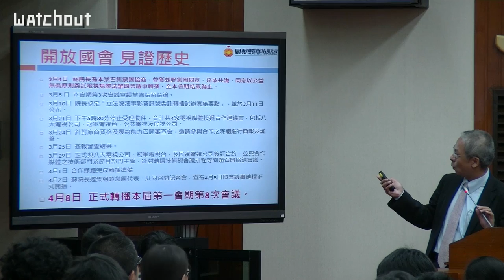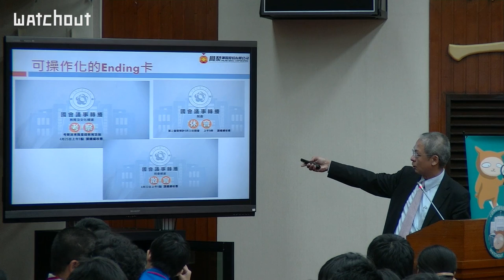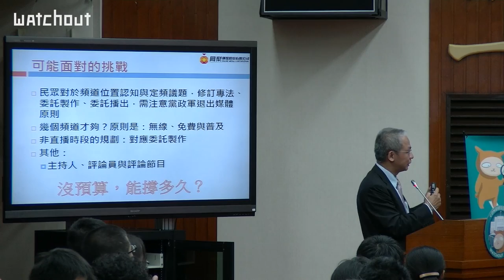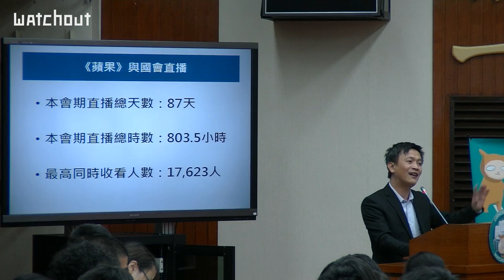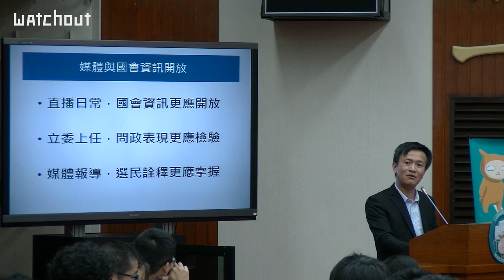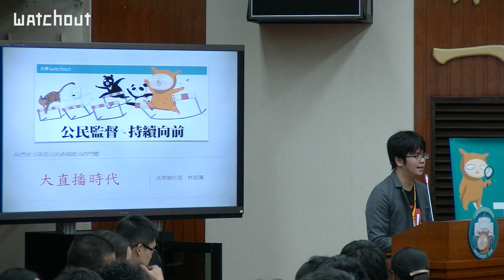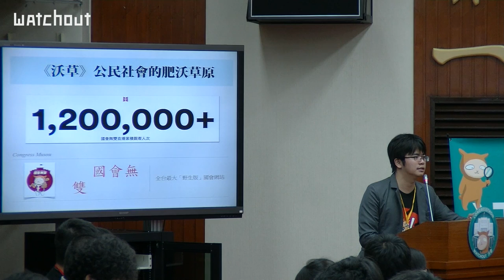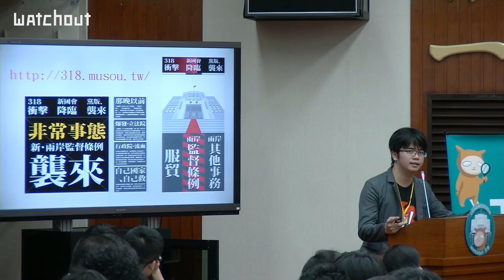【沃草】開放國會松 主題一：從大直播時代看國會資訊開放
現在電視上也看得到國會頻道了！
這幾年關注立法院會議直播的風氣盛行，開啟了從網路到電視的「大直播時代」。在討論區和聊天室，討論國會大小事，成為人民關注立法院的重要方式。這樣的風氣如何形成？經歷什麼樣的過程？未來又會如何發展？

王宗弘
民視新媒體事業群副總經理
曾參與公視、超視、民視的開台籌設，以及 TVBS 數位新聞製播作業建置。現為民視新媒體事業群副總經理及鳳梨傳媒總經理。

陳申青
電視學會主委
曾任中央社社長、華視副總經理、公視副總經理、民視新聞部副理。近年來參與推動國會頻道營運。

鄭智仁
蘋果日報網路中心副總編輯
歷任《蘋果》生活中心記者、動新聞資深編輯、即時新聞主任，現為網路中心副總編輯，兼管新聞直播相關事務。

林祖儀
沃草執行長
沃草共同創辦人，以「降低公民參與政治的門檻」為願景，與沃草夥伴投入〈國會無雙〉〈市長給問嗎〉〈公民學院〉〈立委出任務〉〈總統給問嗎〉等專案。〈國會無雙〉從 2014 年 2 月開站，已完成約 500 場直播，及合計超過千則的報導、漫畫、快訊。